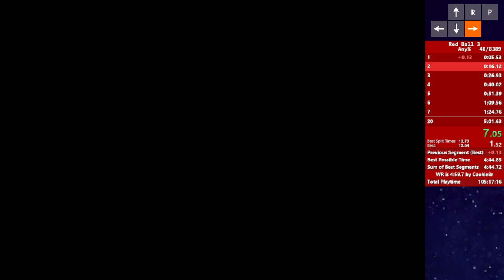Speedrunning Red Ball 3 #37 (Part 3/7)